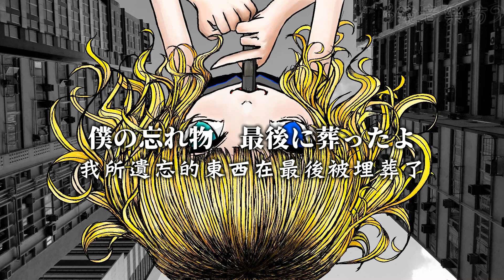【鏡音リン・レン】都市病的参戦宣言 中文字幕【オリジナル】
歌曲資訊:
【鏡音鈴・連】都市病的參戰宣言【原創曲】

「拝啓、私の都市」

作曲 動画: kalise　@kalise_eee
歌唱: 鏡音リン・鏡音レン
Special thanks to
表裏Pさん　@yamaneko_roid
いくせんさん　@Ikusen_
leguさん　@legu_legu
モノローグさん
青葉月桜さん

歌詞翻譯：雪蜧
字幕製作：雪蜧
原曲作者：kalise

鏡音樂坊
粉絲團